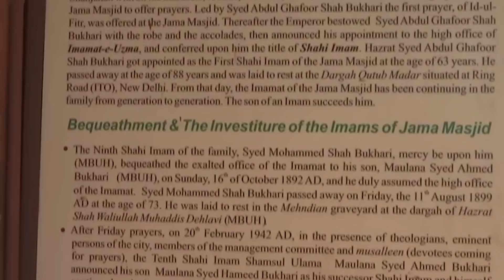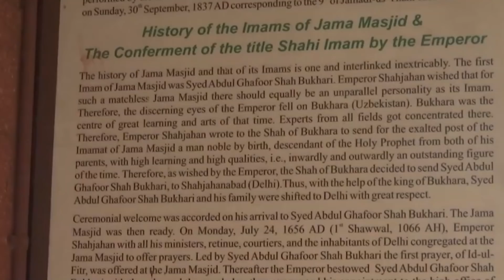Hindiya oo Bilowday Burburinta Masaajidada & Goobaha islaamka | Xulashada Dunida